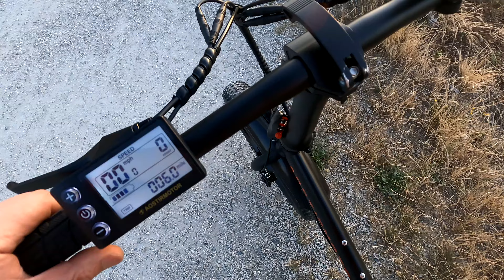去到以前常和四脚多寶仔看海的大石